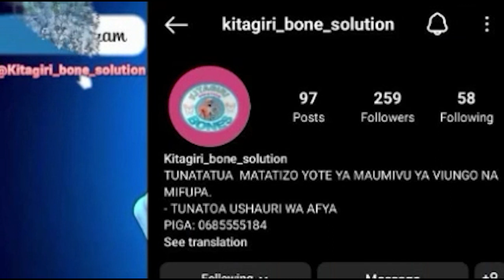Mbarali "Wananchi wa Mbarali Msitumike na Watu Suala la GN 28"Dkt Mwakajumilo